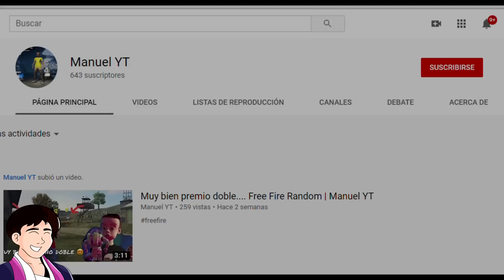Tengo miedo que me baneen por campear l En esta partida me escondí mucho y creo me van a reportar 😭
Tengo miedo que me den ban por hacer esta técnica de campeo :v

jajajaj okno. Espero que este vídeo sea de tu agrado.
¡Sonreír, divertirse y aprender no cuesta nada!

Deseo de corazón que todos suban a heroico.

Solo copian el link

Los estoy leyendo y lo saben, los jamo :3 jugar